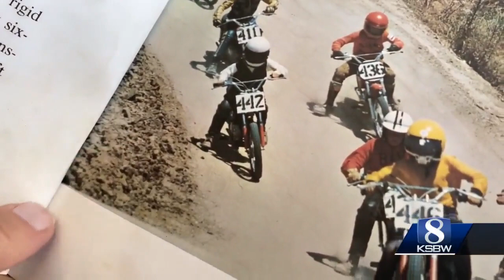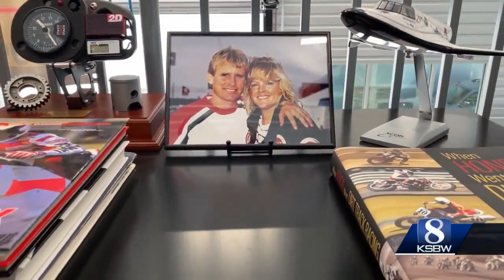3-time Grand Prix World champ Wayne Rainey, who was paralyzed in 1993, rides again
3-time Grand Prix World champ Wayne Rainey, who was paralyzed in 1993, rides again